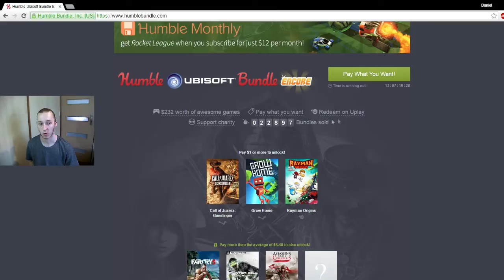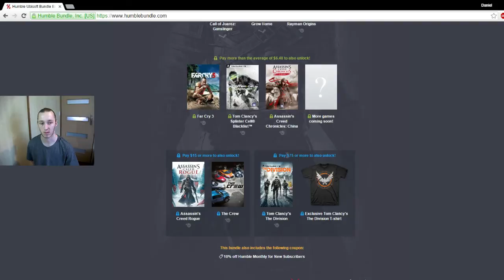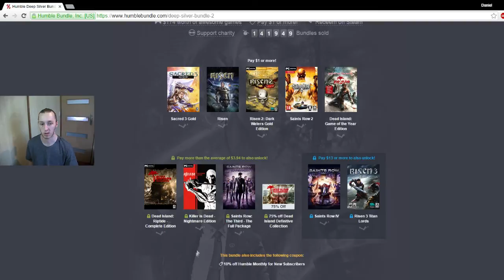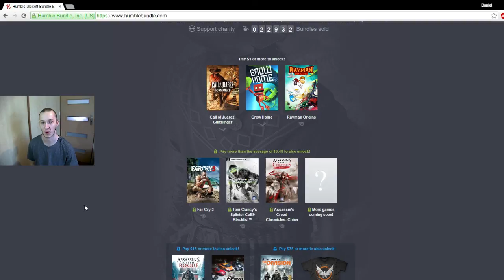Humble Ubisoft Bundle - Near Games #1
Hej! Od dawna chciałem przywrócić serię Near Games na mój kanał. Zdecydowałem się jednak zmienić jej konwencję. Od teraz postaram się na bieżąco informować was o świeżynkach ze świata Gier Video wraz z wartymi uwagi promocjami.
Koniecznie dajcie znać co o tym sądzicie w komentarzu!